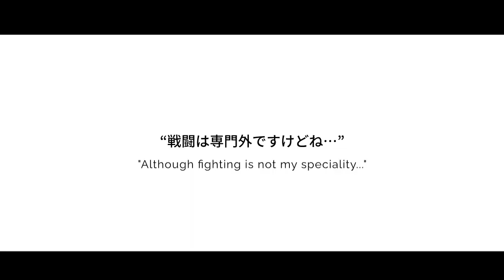[Trailer] Boiled Eggs VI -Serpent's Last Ballad-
Ending soon...
29/04/2022